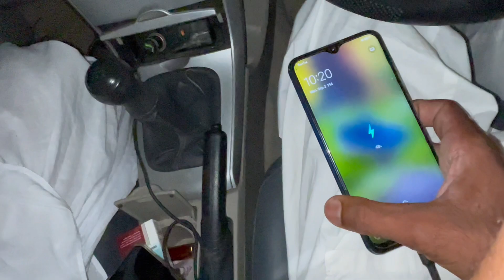Fort Manru Full Tour🏞️ فورٹ منرو کی فُل سیر اناری